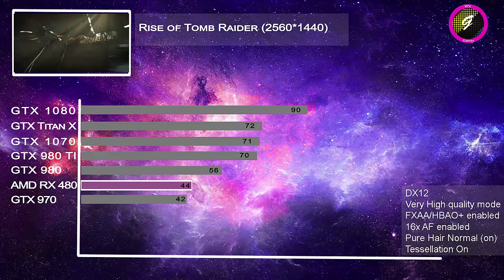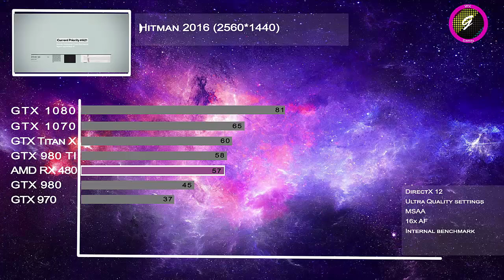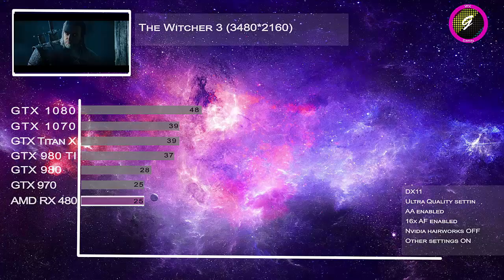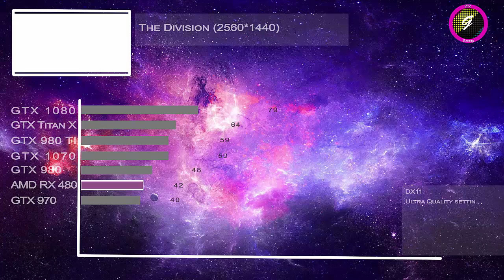AMD RX 480 benchmark || Nvidia VS AMD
the is a benchmark video for AMD RX 480 and compare it with GTX 1080, GTX 1070, GTX Titan X, GTX 980ti, GTX 980 and GTX 970.

the benchmark data was taken from site Guru3d.com
this benchmark is for the below games:
1-Rise of tomb raider
2-Hitman 2016
3-The Witcher 3
4-The Division